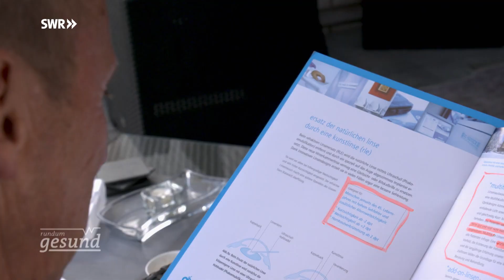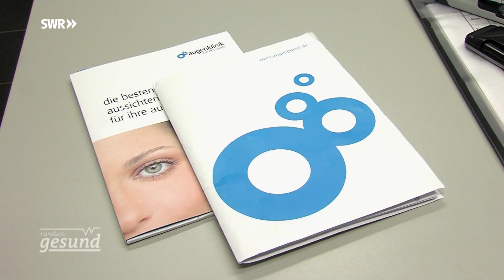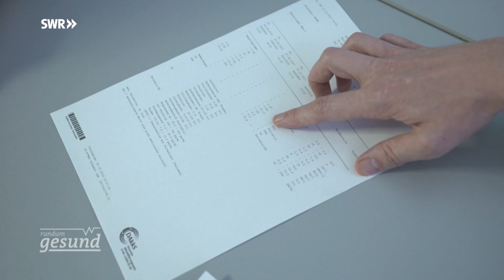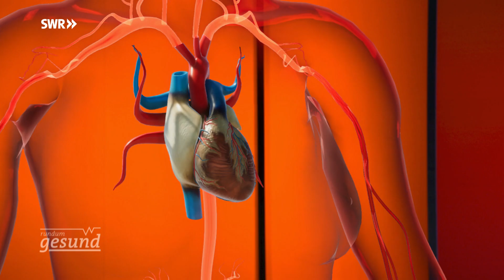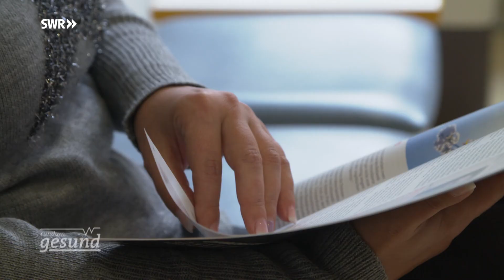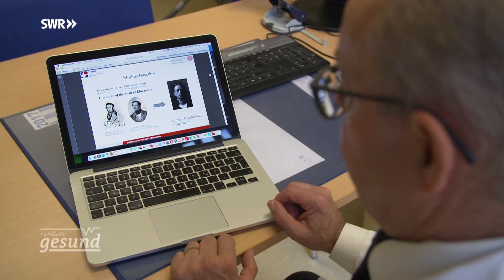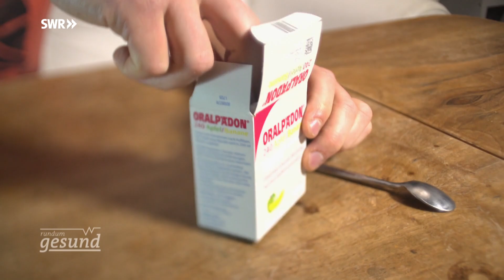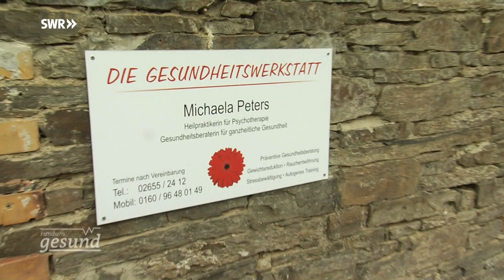Schilddrüse | SWR rundum gesund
Die Schilddrüse ist der wichtigste Hormonproduzent im menschlichen Körper und somit eine der Schaltzentralen. Klein und schmetterlingsförmig sitzt sie im Hals vor der Luftröhre. Wenn bei ihr nicht alles rund läuft, hat das Auswirkungen auf den gesamten Organismus. Die Symptome von Schilddrüsenerkrankungen sind häufig diffus.

Wir nehmen in “Odysso” die Welt der Wissenschaft und Forschung unter die Lupe und hören im "Nachtcafe" den Geschichten interessanter Leute zu! "Lecker aufs Land" zeigt kulinarische Reisen in ländliche Gebiete und "Mal ehrlich" beschäftigt sich mit gesellschaftspolitischen Themen, die unsere Bürger interessiert. Mit der "Matthias Richling Show" gibt's Kaberett vom feinsten und "Betrifft".